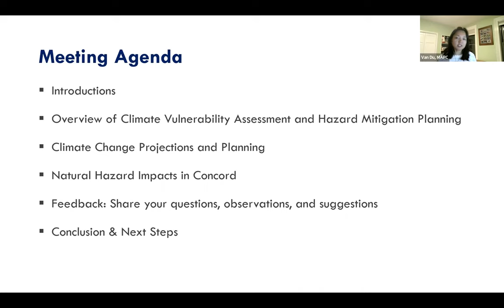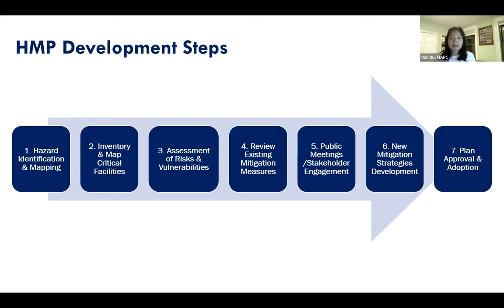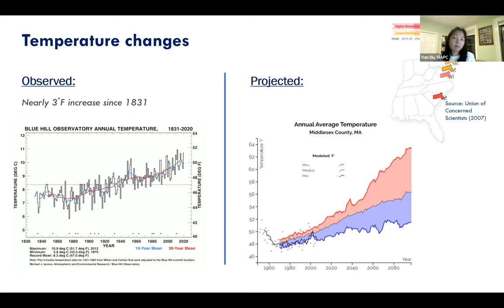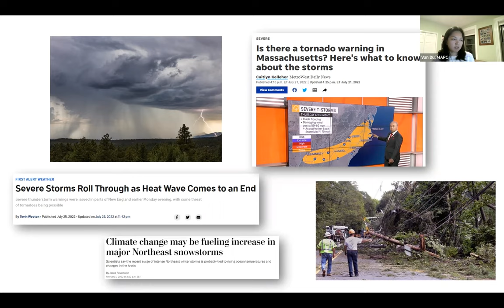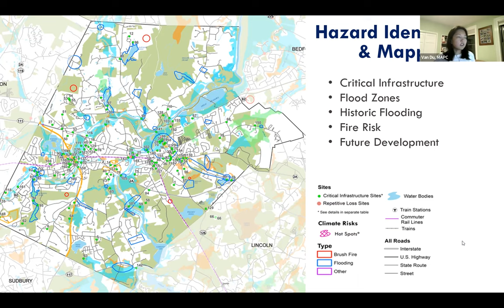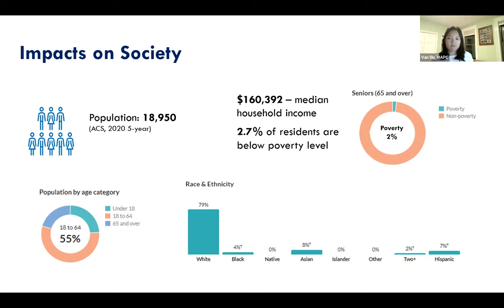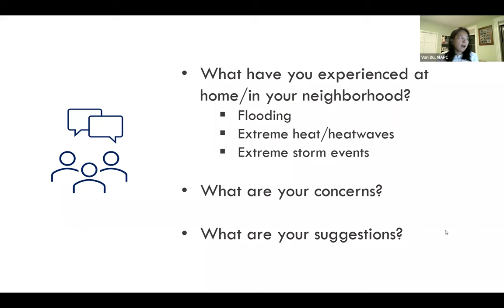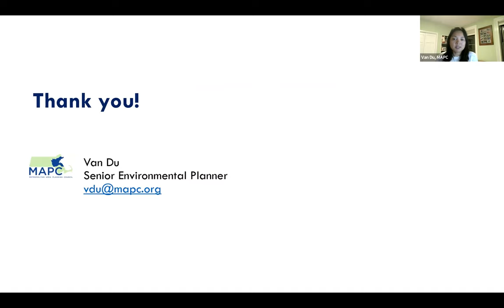Hazard Mitigation Plan Public forum October 12, 2022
Hazard Mitigation Plan Public forum   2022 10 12